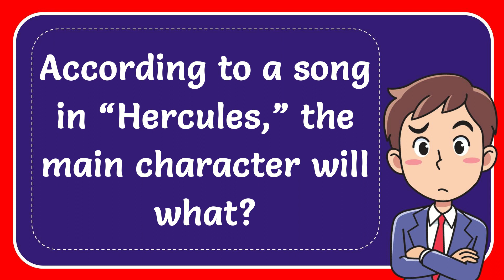According to a song in “Hercules,” the main character will what?